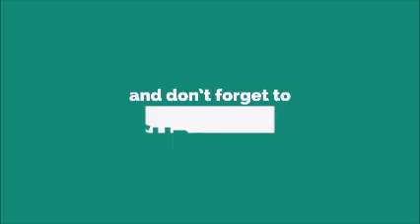Best Wake Up Ringtone